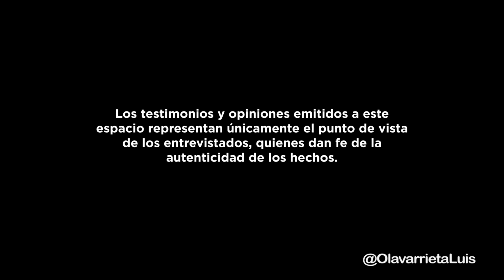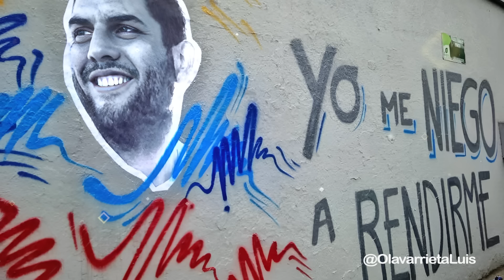JUAN REQUESENS HABLA EN LIBERTAD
Juan Requesens se expresa en libertad por primera vez en esta reveladora entrevista.

Te invito a ver un diálogo lleno de introspección, sensatez y análisis sobre la necesidad de alcanzar la unidad a través del respeto de los derechos y la justicia. No te pierdas la transformación de Juan Requesens, cuyas visiones y prioridades han evolucionado.

3:35 ¿Qué se aprende del silencio?
6:27 El proceso de Requesens
11:53 Requesens hoy piensa diferente de acuerdo a su comportamiento político y errores
15:23 ¿Valió la pena todas las movilizaciones de calle de 2014 y 2017?
20:21 "A mí me cambio por completo la cárcel"
22:17 "Mientras la gente sigue con su vida, hay gente inocente que esta encerrado en una celda"
24:26 Requesens hoy piensa distinto con la reconciliación
25:56 Juan y su frase que hoy sigue vigente "Yo me niego a rendirme"
42:41 "Empecemos a repensar la venezolanidad y que podemos aportar a Venezuela"
44:42 La hermandad entre Rafaela y Juan
48:51 Primeras horas de su detención
1:00:42 ¿hoy qué cambio en el liderazgo de Juan Requesens?
1:03:37 ¿Qué hoy no volvería asumir Juan Requesens?

Nahir García

¡Lléevatelo!